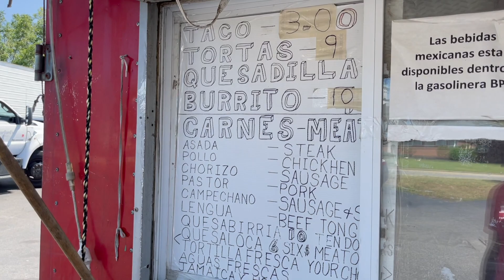Tour of Oakley- Tacos El Brian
Freddy Mac and Nat continue their journey of meeting our new neighbors in the Oakley area. Today, a taco truck- located at the BP Gas station at Madison Rd. and Ridge Ave. in Cincinnati!